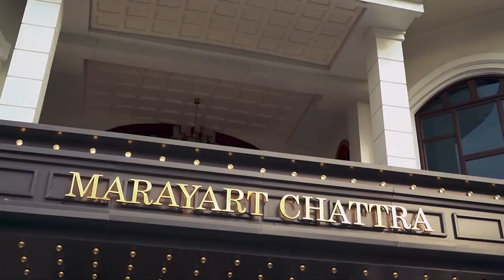Aum and Nuk 15 May 2022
Aum and Nuk
15 May 2022
📌 Map : ณ Marayart Chattra
FB : Photography LEO & FIRST Stubio
YouTube : Photography LEO & FIRST Stubio
🗓ที่รับถ่ายทุกวันเสาร์-อาทิตย์ และวันหยุดเทศกาล ครับ🗓
🎼Shane Filan - Beautiful In White🎼
รับถ่ายภาพ และ วิดีโอ นะ